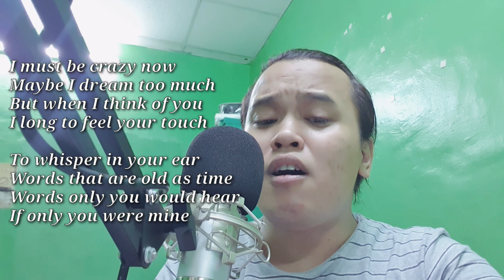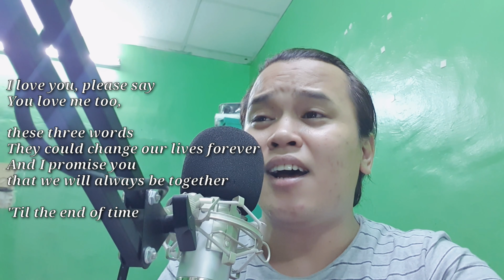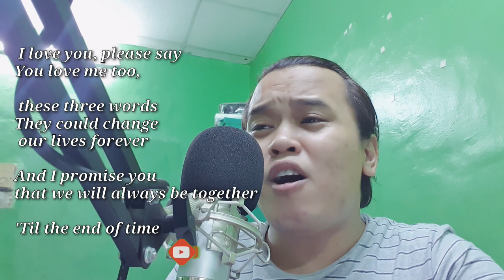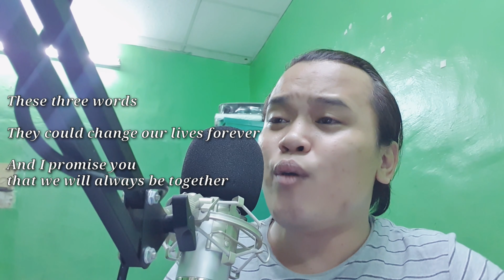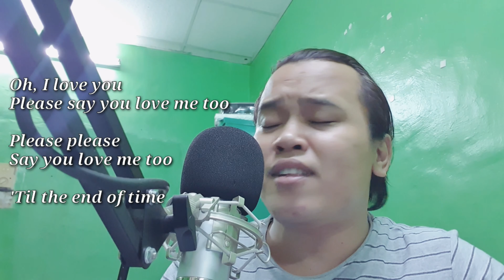I love you - Celine Dion (cover) male tune || Just Rich Vlog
If You Like This Song Please Do!

If you want to request a song just drop a "comment" bellow
And your Channel will be posted on the video you request

Song Owner:

The Royalty Network (Publishing), Rumblefish (Publishing), LatinAutor - PeerMusic, AdRev Publishing, Warner Chappell, Sony ATV Publishing